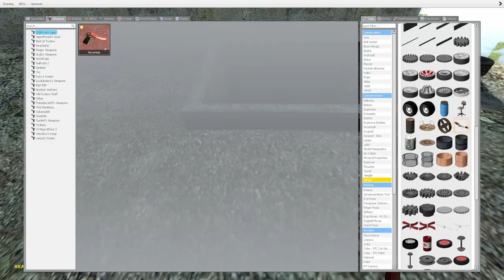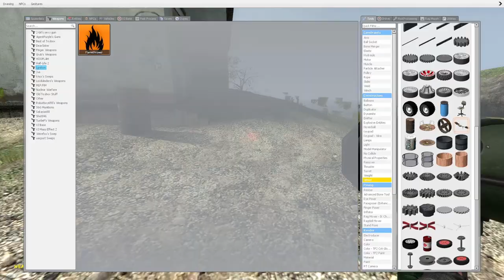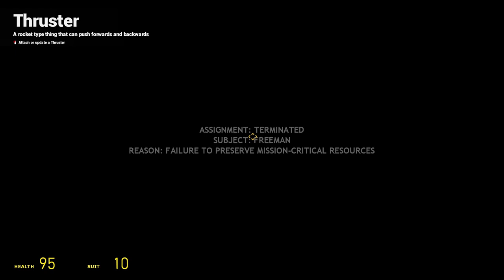What Happens If You Play Half Life 2 with Gmod #2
So we're doing this again!